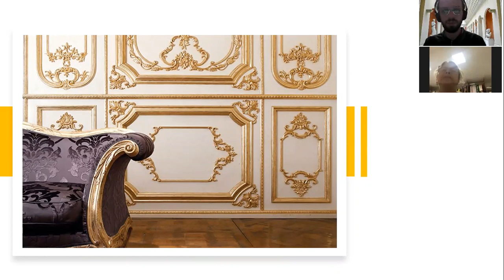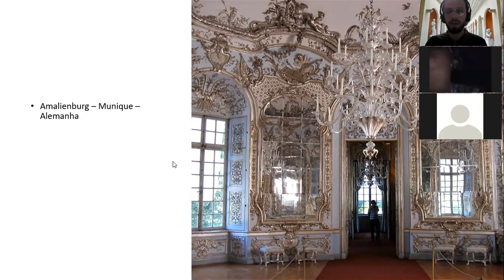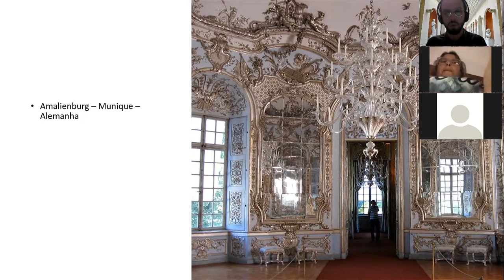História da Arte - Data 10.06 -Parte 3